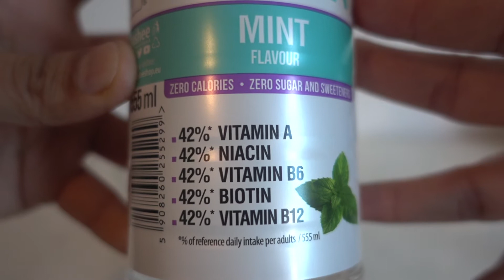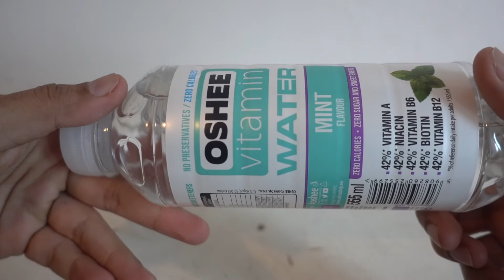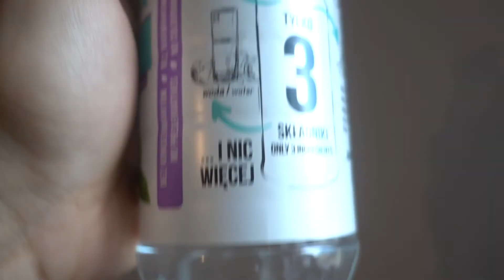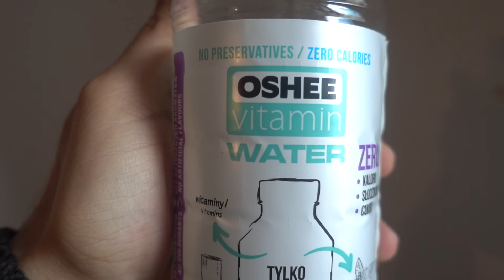OSHEE VITAMIN WATER MINT FLAVOUR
MY NEW OSHEE VITAMIN WATER MINT FLAVOUR

PEACE :)